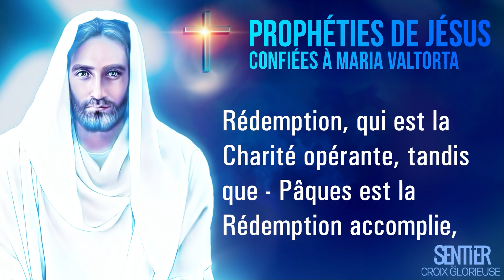9. Le Verbe et l'Esprit opèrent toujours ensemble pour sauver les âmes. | Prophéties de Jésus.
*𝟗. 𝐋𝐞 𝐕𝐞𝐫𝐛𝐞 𝐞𝐭 𝐥'𝐄𝐬𝐩𝐫𝐢𝐭 𝐨𝐩è𝐫𝐞𝐧𝐭 𝐭𝐨𝐮𝐣𝐨𝐮𝐫𝐬 𝐞𝐧𝐬𝐞𝐦𝐛𝐥𝐞 𝐩𝐨𝐮𝐫 𝐬𝐚𝐮𝐯𝐞𝐫 𝐥𝐞𝐬 â𝐦𝐞𝐬.  | 𝐏𝐫𝐨𝐩𝐡é𝐭𝐢𝐞𝐬 𝐝𝐞 𝐉é𝐬𝐮𝐬 - 𝐋𝐞𝐬 𝐩𝐫é𝐜𝐮𝐫𝐬𝐞𝐮𝐫𝐬 𝐝𝐞 𝐥'𝐀𝐧𝐭𝐢𝐜𝐡𝐫𝐢𝐬𝐭.*
𝘑é𝘴𝘶𝘴 𝘥𝘪𝘵 : « 𝘕𝘰𝘶𝘴, 𝘭𝘦 𝘝𝘦𝘳𝘣𝘦 𝘦𝘵 𝘭'𝘌𝘴𝘱𝘳𝘪𝘵, 𝘴𝘰𝘮𝘮𝘦𝘴 𝘦𝘯𝘤𝘰𝘳𝘦 𝘢𝘨𝘪𝘴𝘴𝘢𝘯𝘵𝘴 𝘦𝘵 𝘱𝘭𝘦𝘪𝘯𝘴 𝘥'𝘢𝘮𝘰𝘶𝘳 𝘱𝘰𝘶𝘳 𝘷𝘰𝘶𝘴 𝘴𝘢𝘶𝘷𝘦𝘳 𝘦𝘵 𝘷𝘰𝘶𝘴 𝘥é𝘧𝘦𝘯𝘥𝘳𝘦, 𝘔𝘰𝘪-𝘊𝘩𝘢𝘳𝘪𝘵é 𝘦𝘵 𝘭𝘦 𝘝𝘦𝘳𝘣𝘦­-𝘊𝘩𝘢𝘳𝘪𝘵é, 𝘔𝘰𝘪-𝘚𝘢𝘯𝘤𝘵𝘪𝘧𝘪𝘤𝘢𝘵𝘪𝘰𝘯 𝘦𝘵 𝘭𝘦 𝘝𝘦𝘳𝘣𝘦-𝘙é𝘥𝘦𝘮𝘱𝘵𝘪𝘰𝘯, 𝘯𝘰𝘶𝘴 𝘯𝘦 𝘤𝘦𝘴𝘴𝘰𝘯𝘴 𝘱𝘢𝘴 𝘭’𝘜𝘯 𝘥'é𝘱𝘢𝘯𝘤𝘩𝘦𝘳 𝘭𝘦𝘴 𝘮é𝘳𝘪𝘵𝘦𝘴 𝘥𝘦 𝘴𝘰𝘯 𝘚𝘢𝘯𝘨, 𝘭'𝘈𝘶𝘵𝘳𝘦 𝘭𝘦𝘴 𝘤𝘩𝘢𝘳𝘪𝘴𝘮𝘦𝘴 𝘥𝘦 𝘴𝘰𝘯 𝘱𝘰𝘶𝘷𝘰𝘪𝘳 𝘱𝘰𝘶𝘳 𝘷𝘰𝘵𝘳𝘦 𝘣𝘪𝘦𝘯  [...] »

⟹ 📖 Les Cahiers de 1944 : Maria Valtorta  | Le 09 avril 1944

♪ Musique du générique : Cinematic Epic Choir Trailer par Blaze-up-Music